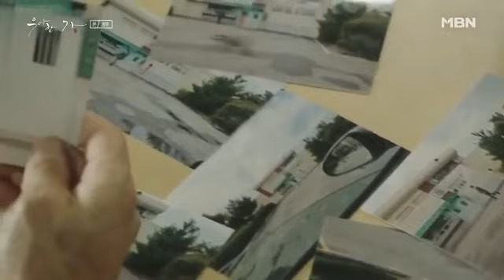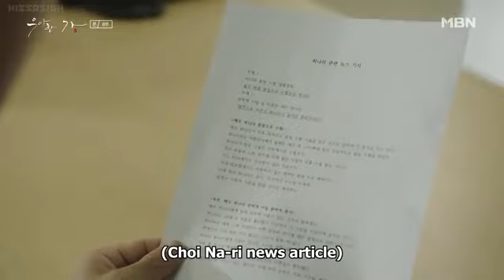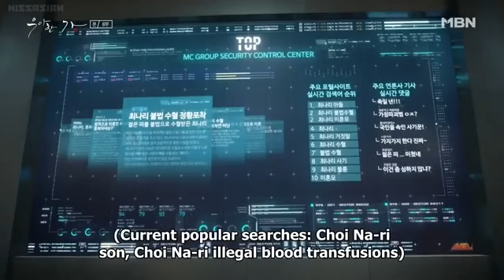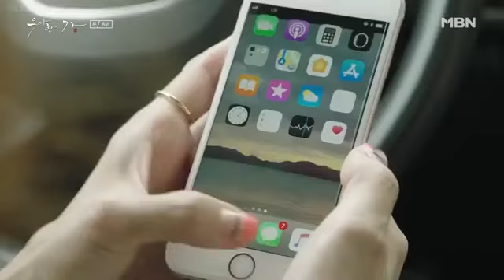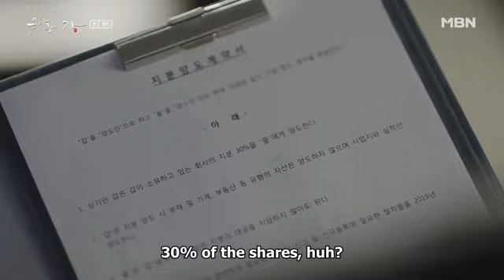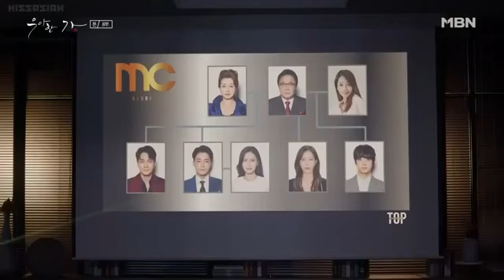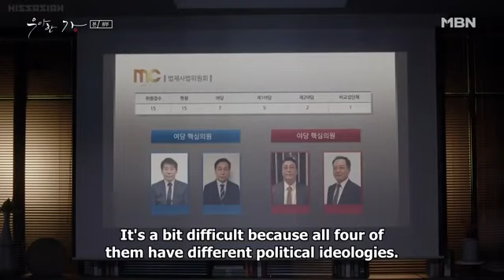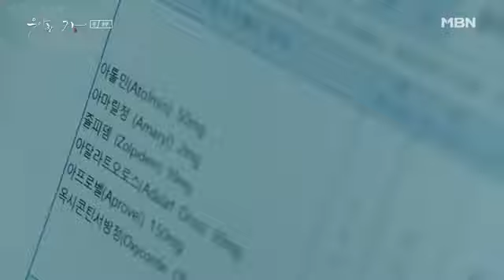Ep.8 Graceful Family [engsub] Taurus786